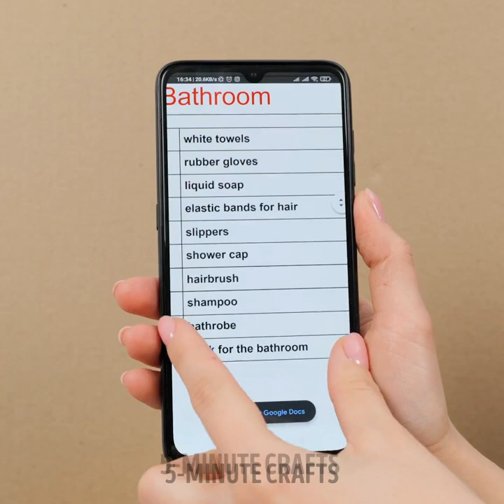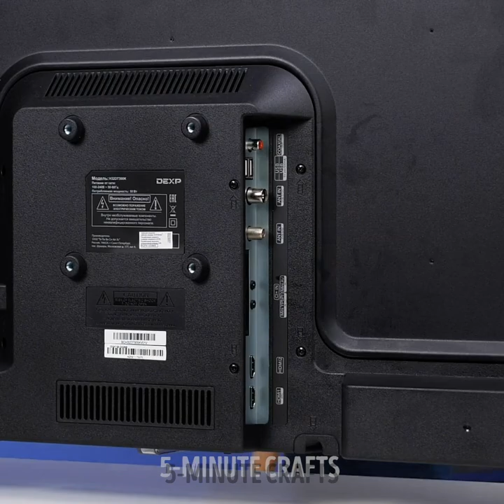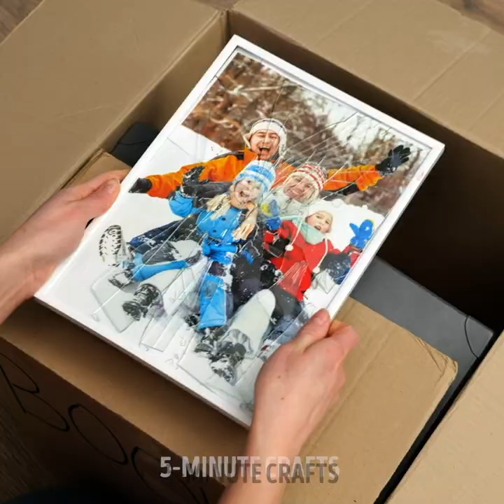Easy Moving Hacks and Packing Tips that will ease your life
TIMESTAMPS: 0:01 How to move heavy furniture 2:13 How to fold a carpet 4:20 How to pack clothes for moving 6:55 How to pack fragile items 10:44 How to pack shoes We advise adult supervision and care at all times. We do not make any warranties about the completeness, safety and reliability. Any action you take upon the information on this video is strictly at your own risk, and we will not be liable for any damages or losses. It is the viewer's responsibility to use judgment, care and precautions if one plans to replicate. The following video might feature activity performed by our actors within controlled environment- please use judgment, care, and precaution if you plan to replicate. All product and company names shown in the video are trademarks™️ or registered®️ trademarks of their respective holders.